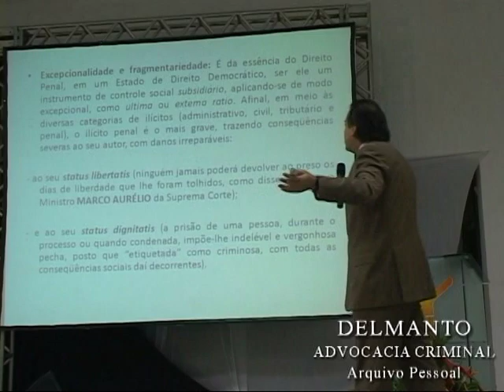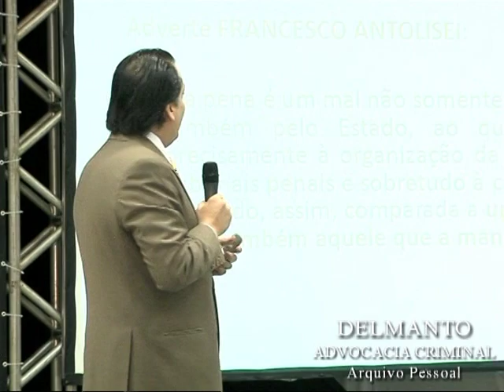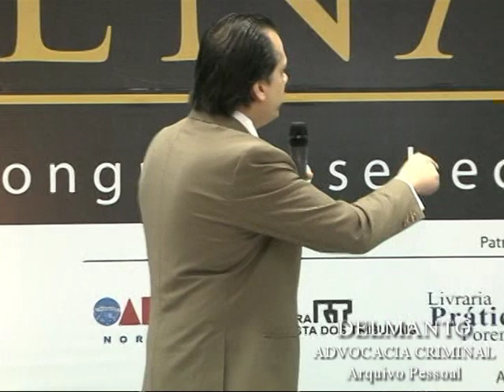Direito Penal maximo Parte1